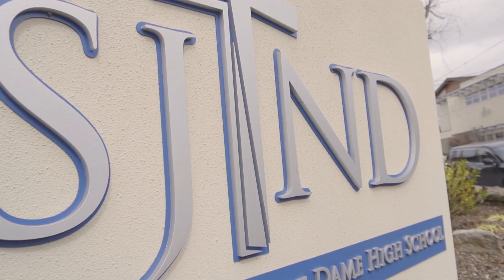SJND Day of Giving 2024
Join us for SJND Day of Giving as we come together to make a difference! Watch this video to learn more about the areas of SJND that need your help. Together, let's create a positive impact and support our community. Make a donation today and help leave a meaningful impact on our Pilots!